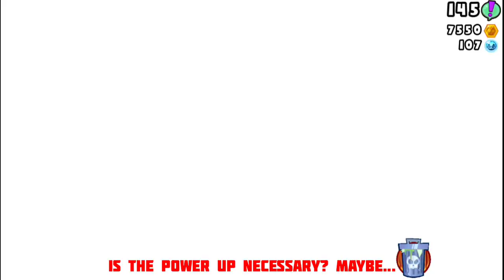Castle Doombad: Episode 11 - Becoming a Dungeon Master...Literally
Castle Doombad is a tower defense game developed by Grumpyface Studios where we have to defend the castle from the heroes. We play as a minion placing traps inside the castle under Lord Evilstein. The traps will fend off any intruders that are aiming to rescue the princess that our superior kidnapped. The recent dungeon design perform poorly in terms of defensive capability but we still have to work with it. With some planning and strategy, we managed to successfully defended the dungeon from a heavy onslaught.

Stage 3-13M: 0:00
Stage 3-14M: 5:00
Stage 3-15M: 11:55